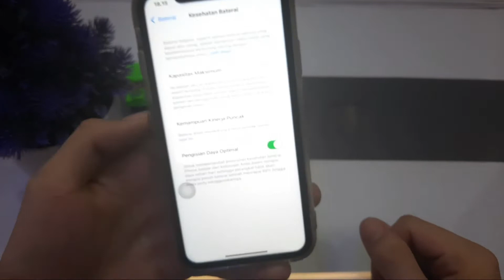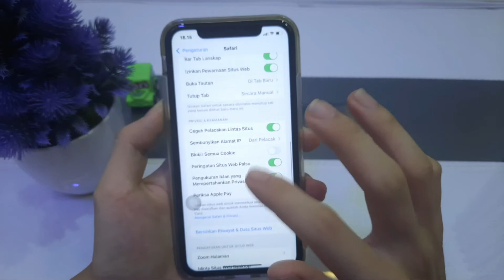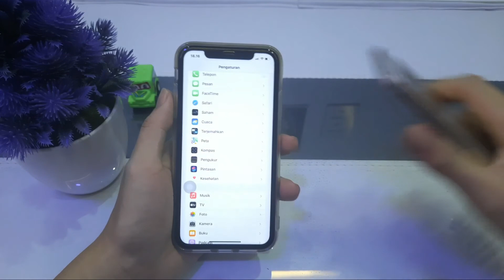Cara Agar baterai hp tidak cepat habis Iphone